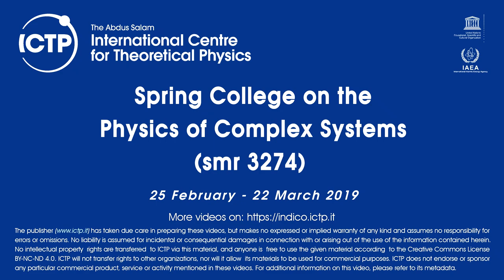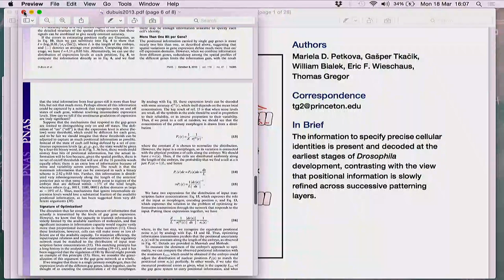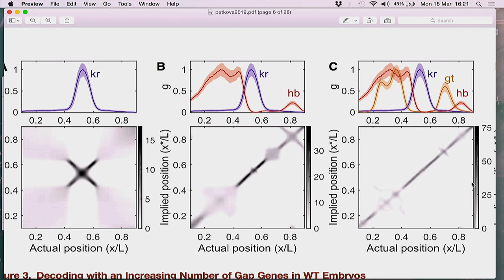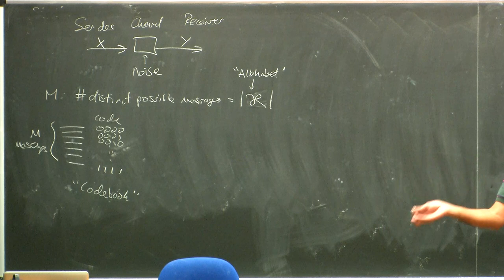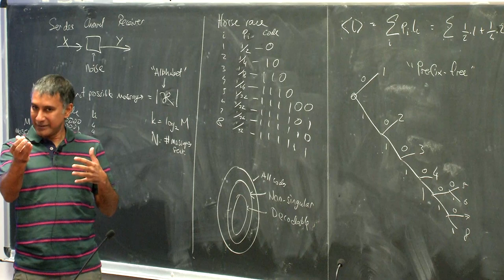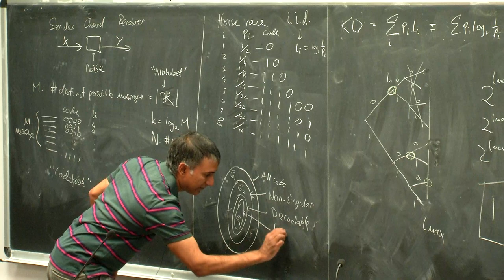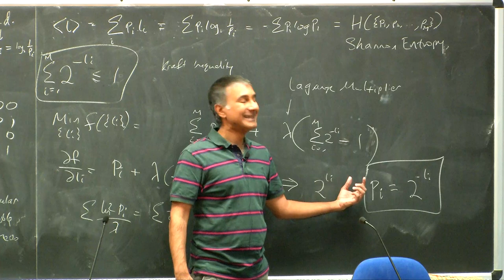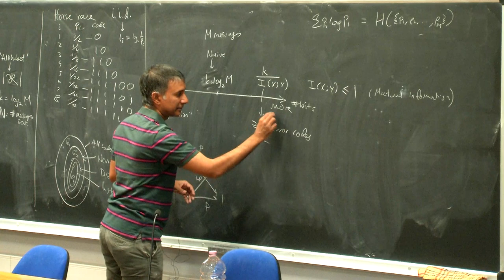Randomness in Biology - 6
Speaker: Mukund Thattai (NCBS, Bangalore)
2019_03_18_11_15-smr3274